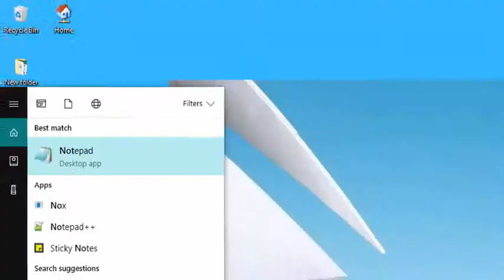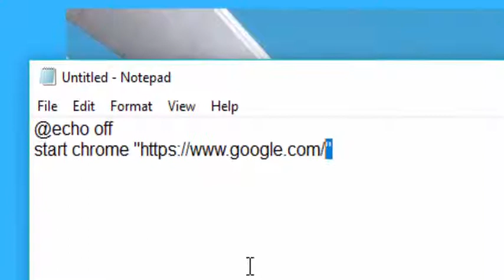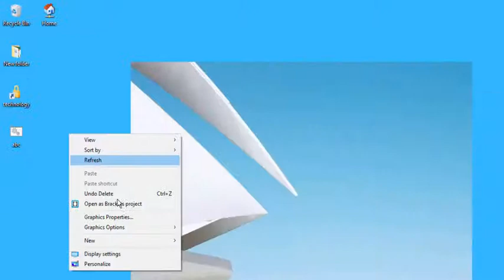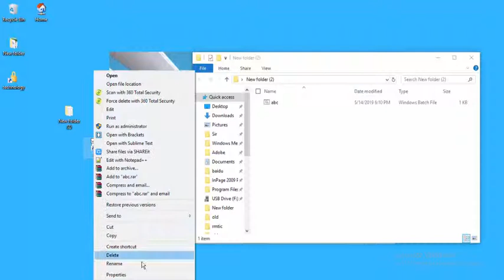How to save all websites links in 1 file and open by one click | time saving